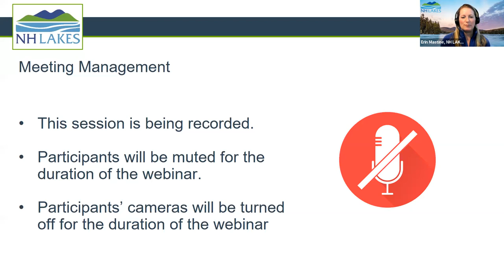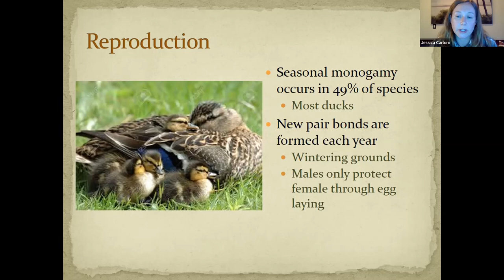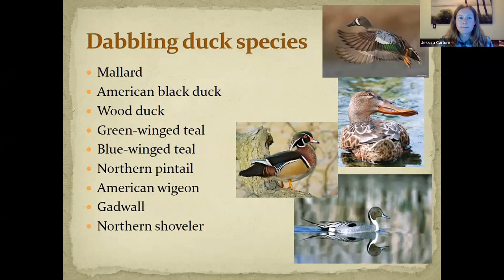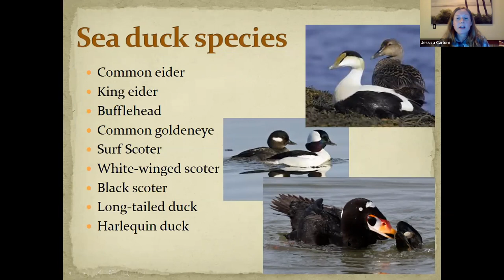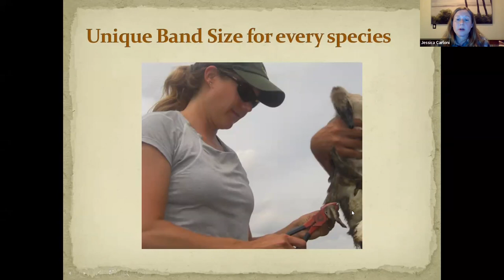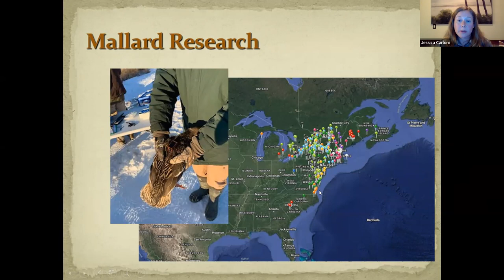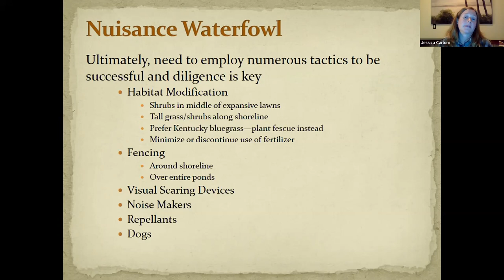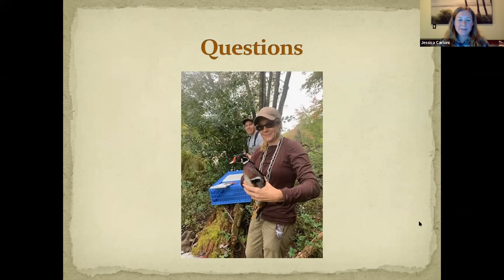Waterfowl on the Lake – Beautiful and Sometimes Problematic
New Hampshire’s lakes are home to many beautiful birds. Tune in to hear about the many species of waterfowl living on and near the water in New Hampshire. Learn how NH Fish & Game manages these migratory species in the state. And, learn what you can do to manage Canada Geese–beautiful creatures that are sometimes known for a few ugly habits!

Presented by Jessica Carloni, Waterfowl Project Leader, New Hampshire Fish & Game Department